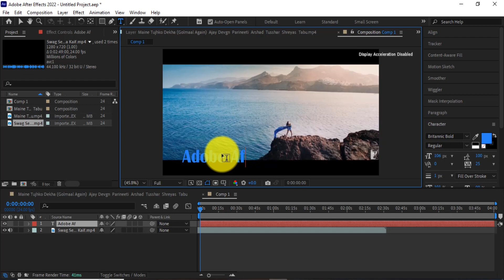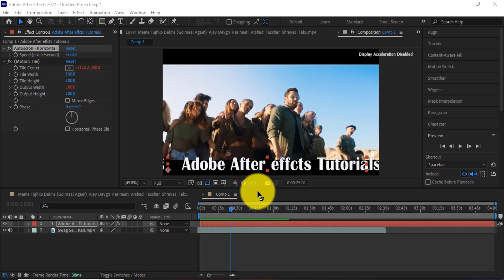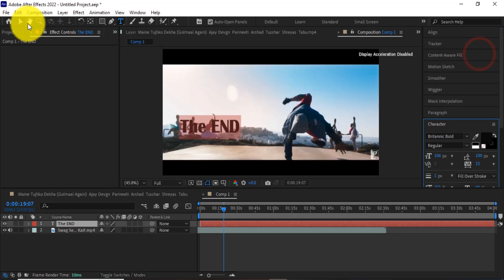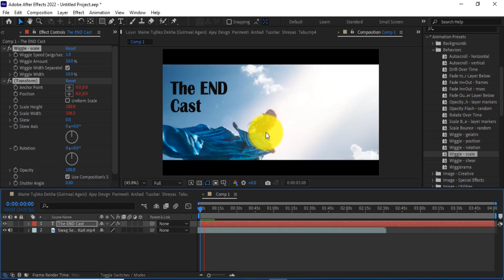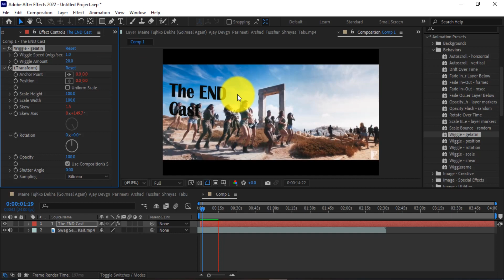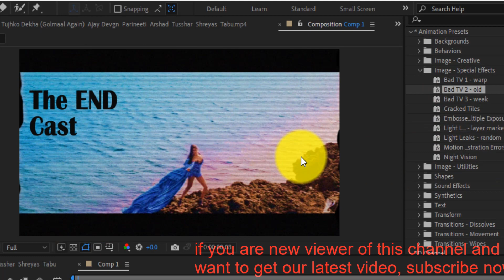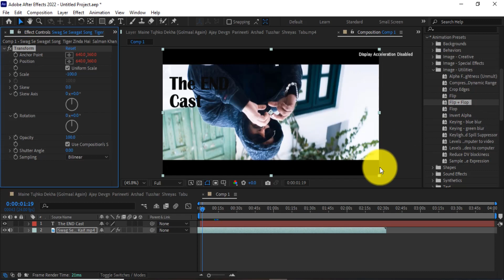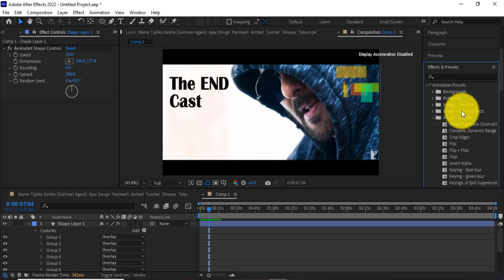#7 Animation Presets in After Effects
Welcome to the complete course for beginners Students.

Keep Learning!